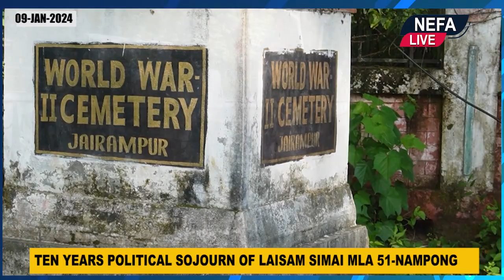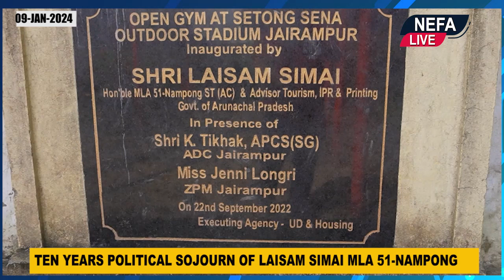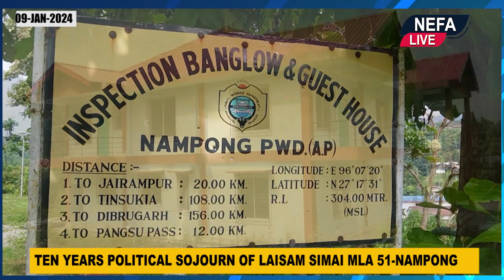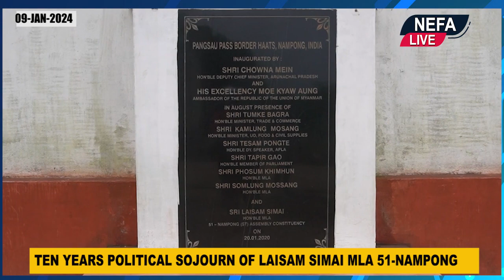TEN YEARS POLITICAL SOJOURN OF 51-NAMPONG ASSEMBLY CONSTITUENCY MLA LAISAM SIMAI.